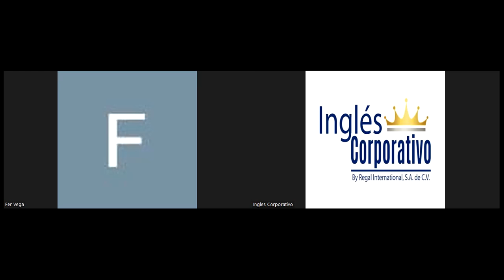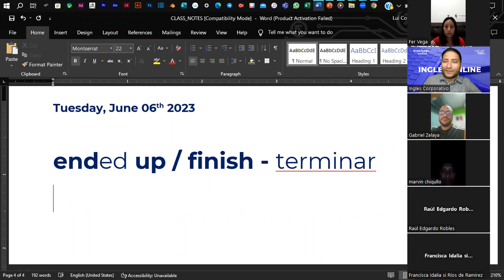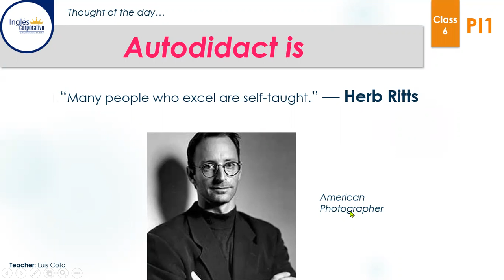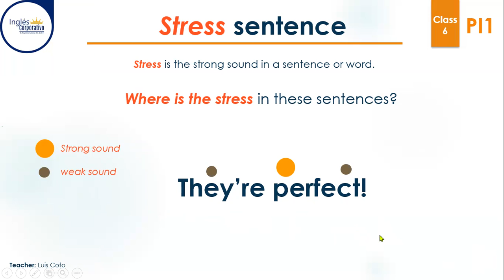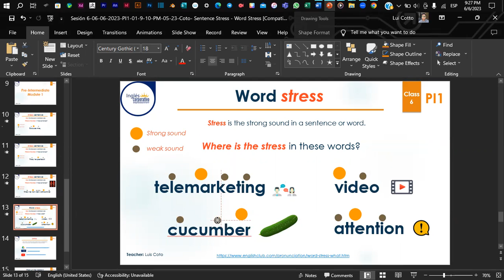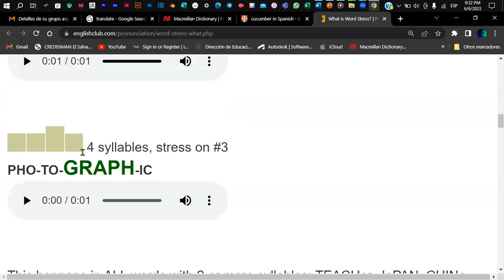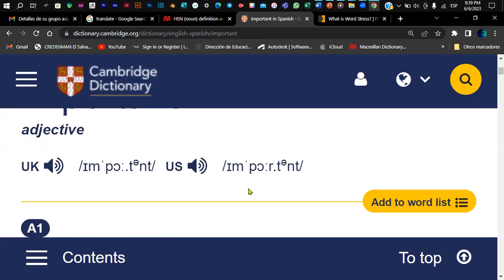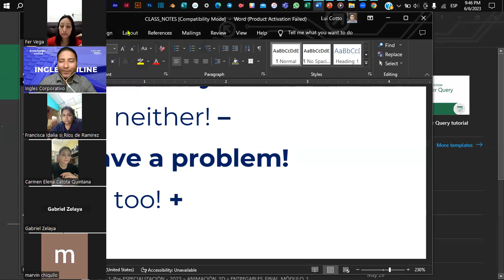Sesión 6-06-06-2023-PI1-01-9-10-PM-05-23-Coto- Sentence Stress - Word Stress.